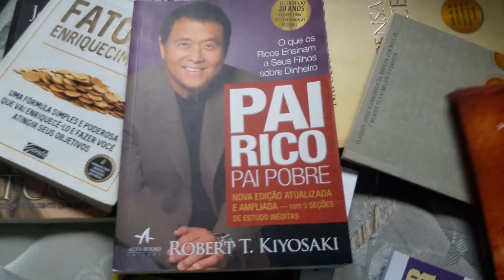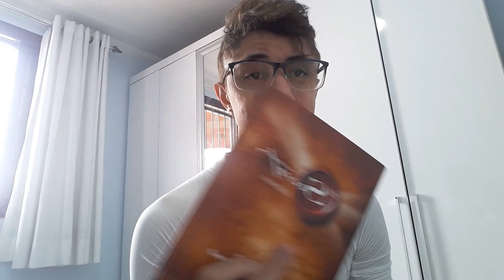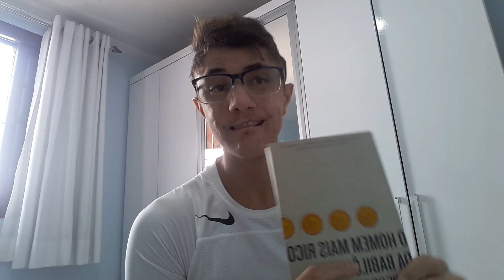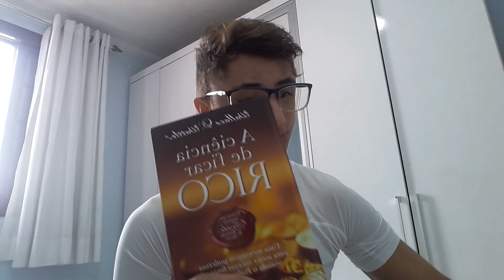AMAZON - os 3 livros que me fizeram sair das DIVIDAS e GANHAR MUITO DINHEIRO na INTERNET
Opa, neste video eu vou te mostrar os 3 livros que me fizeram sair das DIVIDAS  e GANHAR MUITO DINHEIRO na INTERNET, com isso estou tendo sucesso em tudo que faço na minha vida por conta desses livros

ABRAÇOS E SUCESSO A TODOS